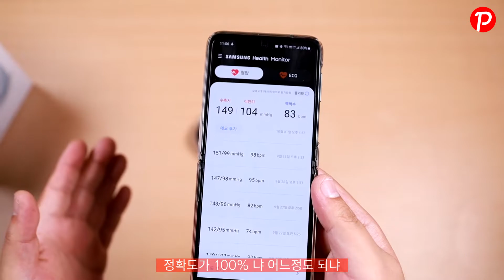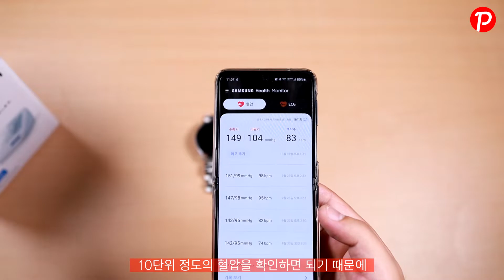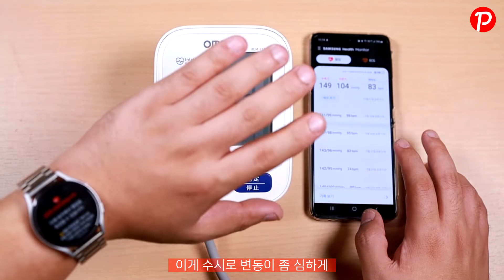갤럭시워치4 혈압 측정 가정용 오므론 혈압계 이용 보정, 측정 차이 어디까지 믿어야 할까